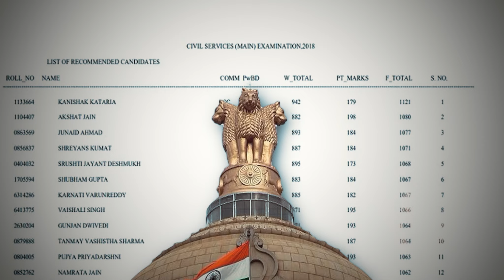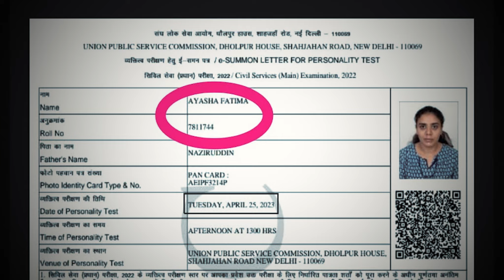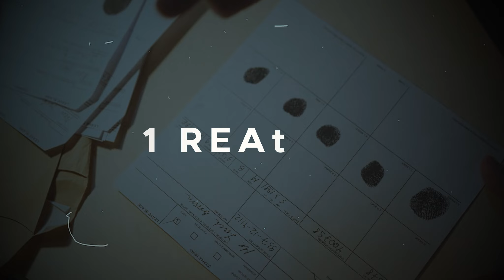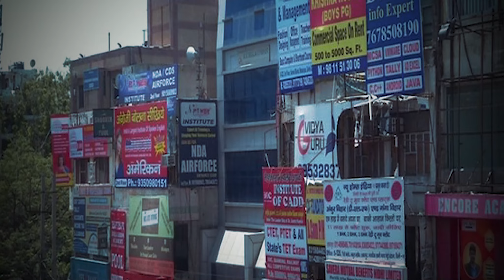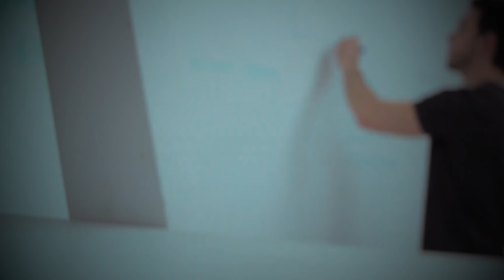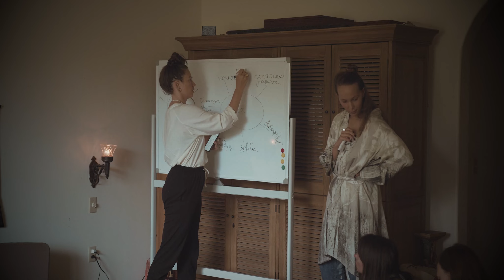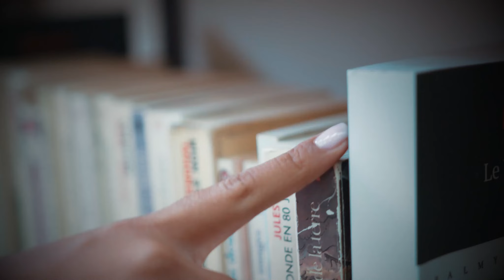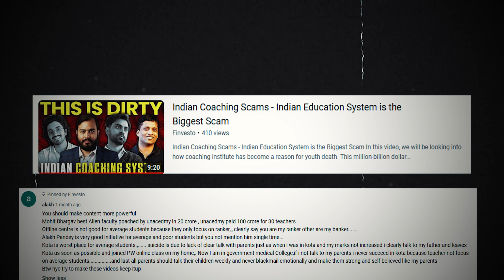UPSC frauds - The Dark Side of UPSC Exam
This video delves into why the commission will arrest two UPSC aspirants. The primary reason behind this is that these aspirants have falsely claimed that they have cleared this exam but in reality, they did not. For example, there are two girls one is Ayesha Fatma and the other one is Ayesha Makrani. Both are living in Madhya Pradesh and just a few days before UPSC announced this year's ranked students list in which there is the name of Ayesha who got a rank of 184th. Both girls like Ayesha Fatma and Ayesha Makrani started claiming they got a rank but how is this possible for one rank to be held by two aspirants whose names and roll numbers are the same?

When the commission  started an investigation, they got all evidence in support of proof:
Watermark on Admit card.
QR code
Exam date and day.

Besides this, we will look at why the UPSC exam is difficult. Actually, every exam is difficult whether it is JEE, CAT, or Neet exam. Therefore, the real problem is not exams but vacancies. Every year vacancies that the government is offering are often below 1300. This makes the commission selected according to vacancies.

Why government does not increase vacancy level you will get to know in this video.
Besides this, there is an important discussion on how coaching institute makes money?

Coaching institute makes money in three ways;
Marketing
Money or Poaching
Motivational Speaker

Lastly, what are the other options along with UPSC that can we learn as a backup plan?
This is the story of UPSC.

1- The Psychology of Money
2- The Intelligent Investor
3- The Warren Buffett Way
4- Rich Dad Poor Dad
5- Think & Grow Rich

1- Laptop
2 - Mobile
3 - Mic